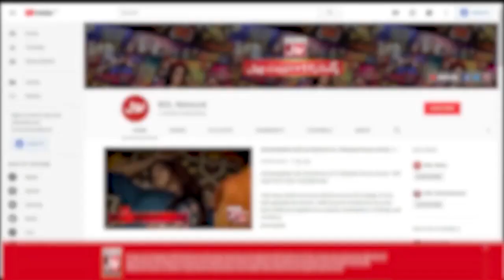1000Rs Kay Liye Mushkil Game | A Bit Dicey | Jeeto Ek Minute Mein | Faysal Quraishi New Show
1000Rs Kay Liye Mushkil Game | A Bit Dicey | Jeeto Ek Minute Mein | Faysal Quraishi New Show | BOL Entertainment